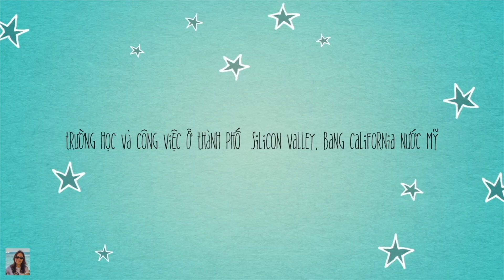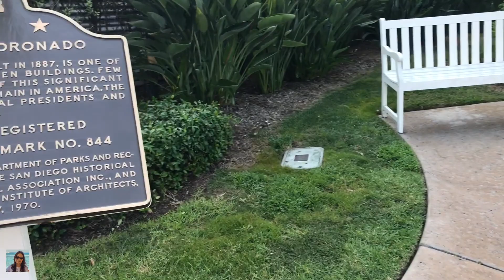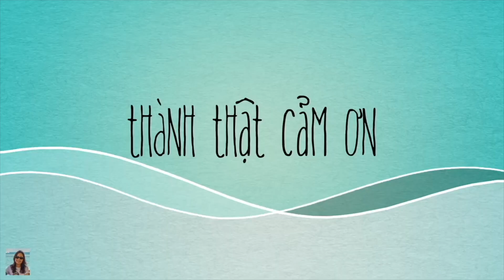Hồn Ma Trong Khách Sạn - Cuộc Sống Ở Mỹ - Cali Có Gì Lạ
Một Khách Sạn rất nổi tiếng vì có hồn ma hiện về trong đêm... Để được ở tron căn phòng có hồn ma hiện về, người ta phải đặt phòng trước cả năm...

Trân trọng!